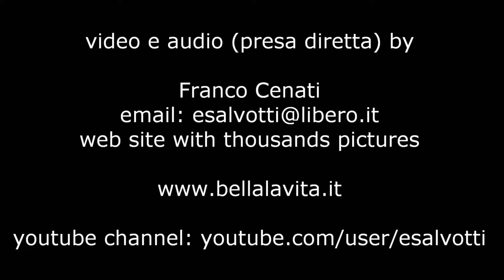Skyros, panoramic view from Agios Panteleimonas 2 - 2010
August 2010. a view of the island for the viewpoint of Agios Panteleimonas.